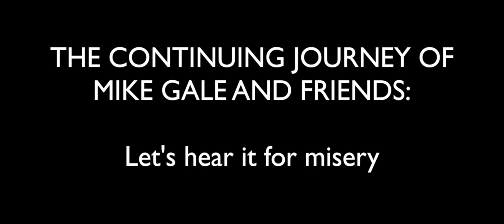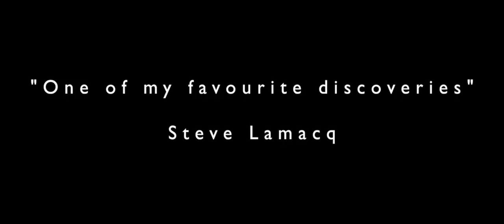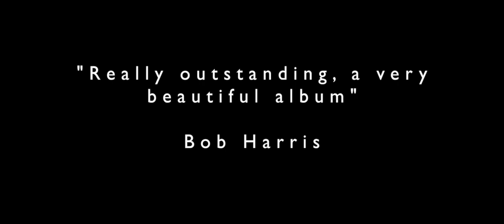Co-pilgrim - The making of Plumes